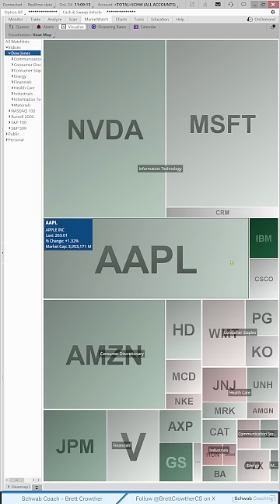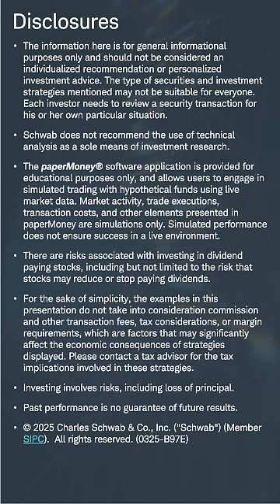The thinkorswim Heat Map can help quickly identify what is hot and cold.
Have you utilized the Heat Map on the thinkorswim desktop platform?  In this YouTube short, I demonstrate how to use it to quickly identify top and bottom performing stocks on the day, not only on indices but on any watchlist and how to identify a stock's market cap.
1025-19ZY